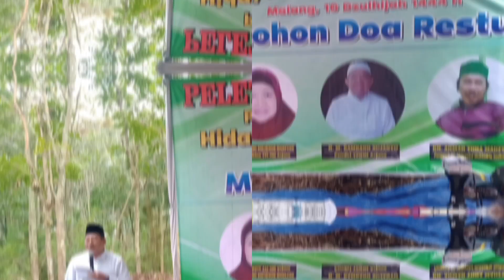Peletakan Batu Pertama Pembangunan Musala Liuqimus Sholah Milik YPIHM di Kabupaten Malang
Yayasan Pendidikan Islam Hidayatul Mubtadi’in Arjuno (YPIHM) membangun Musala Liuqimus Sholah dengan melakukan peletakan batu pertama bertepatan dengan perayaan Idul adha 1444 Hijriyah, Kamis, 29 Juni 2023.

Musala yang berada di lingkungan YPIHM, tepatnya berada di Desa Donowarih, Kecamatan Karangploso, Kabupaten Malang.

Musala Liuqimus Sholah dibangun untuk masyarakat, juga sebagai pintu gerbang Yayasan Pendidikan Islam Hidayatul Mubtadi’in Arjuno ini bertujuan sebagai pusat pembelajaran, dan wisata religi di Kabupaten Malang.